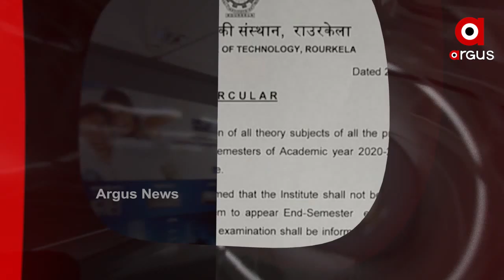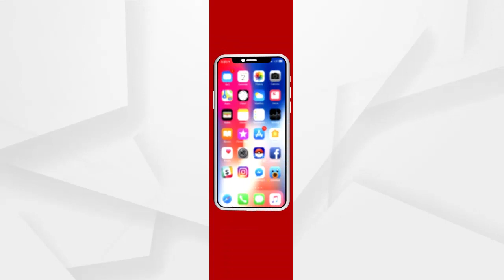Headlines 10am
ରାଜ୍ୟରେ ଉପର ମୁହାଁ କୋରୋନା ସଂକ୍ରମଣ.
ବଦଳିଲା NIT କର୍ତ୍ତୃପକ୍ଷଙ୍କ ନିଷ୍ପତ୍ତି.
ଆଜି ବି ସରଗରମ ହୋଇପାରେ ବିଧାନସଭା.
ବାଲାଂଦେଶ ଗସ୍ତରେ ପ୍ରଧାନମନ୍ତ୍ରୀ ନରେନ୍ଦ୍ର ମୋଦି.
ଭୋଟ ଦେଉଛି ପଶ୍ଚିମବଙ୍ଗ ଓ ଆସାମ.
ପୁଣି ମାହାଙ୍ଗାରେ ଅଶାନ୍ତ ବାତାବରଣ...
ଆସନ୍ତା ଦୁଇ ଦିନ ପର୍ଯ୍ୟନ୍ତ ରାଜ୍ୟରେ ଅସହ୍ୟ ହେବ ଗ୍ରୀଷ୍ମ ପ୍ରବାହ.